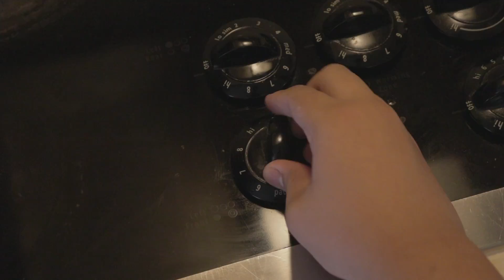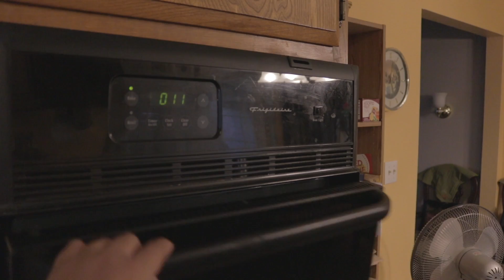Salmón Con Ensalda Patatas (En Español)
This video is a project for my spanish class and the goal is to create a dish while using the new vocabulary we learned in spanish.
This is a Gordon Ramsey dish that I replicated into my own!
Follow me social media to be updated for my future reviews, pick ups and photo gallery.